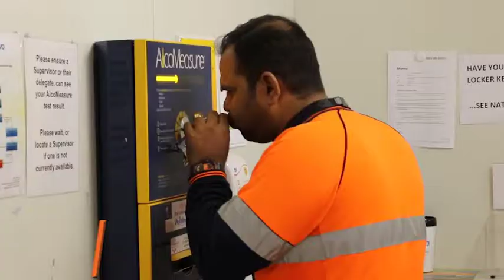Buslink VIVO - from Dawn 'til Dusk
great client - great job - A Corporate video with Drones, time-lapse weeks of shooting - and a very happy client...